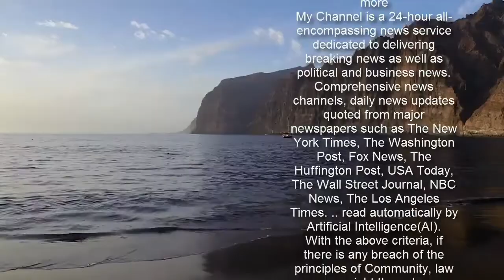David Letterman criticised for sucking on Jennifer Aniston's hair in interview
Television host David Letterman has been criticised for sucking on Jennifer Aniston's hair when she appeared on his show back in 1998.  The 73-year-old presenter was recently called out for his 2013 interview with Lindsay Lohan which sees him repeatedly ask her about her stints in rehab.  Now the internet has unearthed another The Late Show interview and many have branded it "disturbing".  In the video, Letterman places his hand by Aniston's neck and proceeds to stick his tongue out close to her face.  The host said: "Forgive me if this is rude, I just want to try one thing."    When he went towards her, Jennifer recoiled and squealed before saying: "What are you doing?"  He then put the Friends star's hair into his mouth as she laughed.  Letterman then went back to his desk and passed Jennifer a tissue which she used to wipe his saliva off.  He said: "I'm sorry."  The presenter continued: "It’s something to do with the steam room". referring to a comment the actress had previously made when talking about a fan encounter in a steam room.   After pocketing the tissue, Jennifer smiled: "That’s going to be worth a lot of money someday."  She later remarked: "That's something I’ll never forget."  Letterman replied: "Well you scared the hell out of me.  "I was like that [mimicking putting her hair in his mouth] and you screamed. How did you think I felt? You ruined it for me. Are you happy?"  Aniston said: "I'm so sorry! What was I thinking?"   Fans were creeped out by the old interview and shared their thoughts on social media.  One said: "Can't get over how creepy and disturbing this clip of Jennifer Aniston on Letterman is  While another penned: "Recently learned that letterman is a weirdo. There's a clip of him touching Jennifer Aniston's hair and then putting it in his mouth during an interview."   "Around the 2:19 mark look what Letterman does to Jen Aniston. It's sick. He sucks on her hair", penned a third while sharing a YouTube video of the interview.   Despite the strange hair sucking, Jennifer appeared on the show alongside Letterman once again in 2017.  Daily Star has contacted a representative for Letterman for comment.